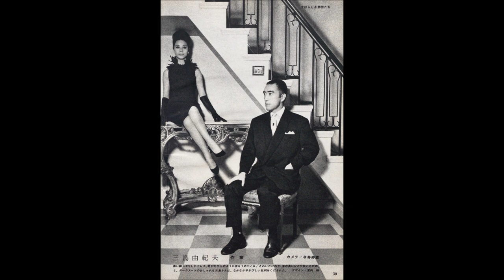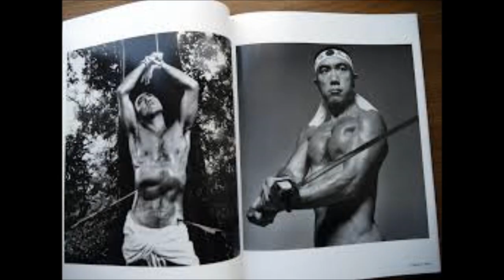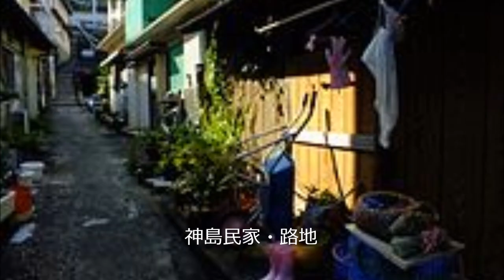Mishima, yukio Die Brandung 15 潮騒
Ich wollte eigentlich nicht dieses Thumbnail haben, aber keine andere Wahl.
Mishima betrachte ich nur als ein Schriftsteller und kein bisschen als Politiker.